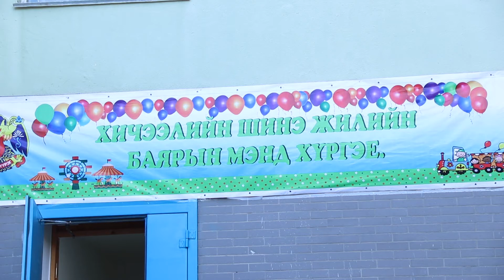Хан-Уул дүүргийн ЗДТГ дэргэдээ цэцэрлэгтээ боллоо